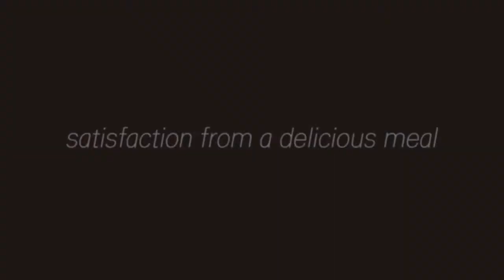LİKYA YOLU-PART 07-#21 GÜNLÜK TAM KAPANMA LiKYA YOLUNDA MAHSUR KALDIM#OLiMPOS LYCİAN WAY#MAĞARA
Degerli Arkadaşlarım sizlerle Doga ile başbaşa olacağım bir#rota üzerinde yürüyecegim #21 günlük#Tam kapanmadan faydalanarak#Olimpos rotasını düzenliyorum Umarim keyif alirsiniz saglikli kalin